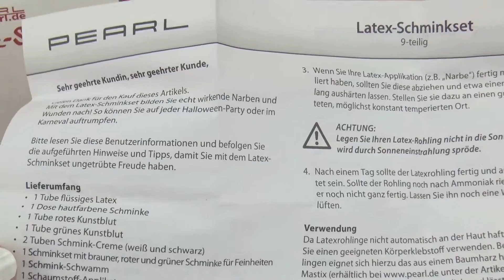Strašidelný latexový make-up s falešnou krví na kanadský žertík